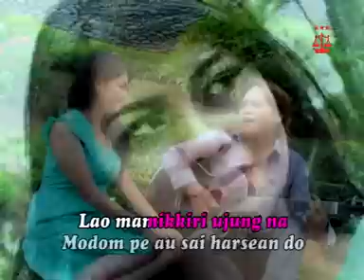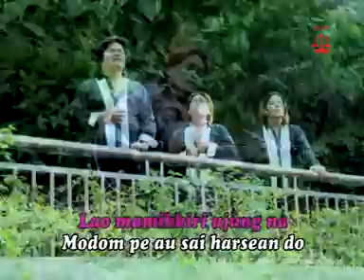HO DO NA HU PILLIT || TRIO ELEXIS || LAGU BATAK TERBARU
Produksi : Elexis Production Music
Judul   : Ho do Na Hupillit
Vocal   : Trio Elexis
Cipt      : Abidin Simamora
Album  : Trio Elexis Vol. 7
Produser: Jontinus Sinaga
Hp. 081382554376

Lagu ini sudah dapat di dengarkan di media flatform digital lainnya seperti Spotify,Itunes,Google Play Musik,Joox.

LIRIK__________

"HO DO NA HU PILLIT"

Ho do ito, na hupillit i..
Sian sasude na hutanda..
Denggan ni basami.. uli ni rupami do mambaen
Rohakku tu ho...

Modom pe au, sai harsean do..
Lao ma mikkiri di ujung na..
Jakkonon mu do au.. Ingoton mu do au hasian
Alu siau...

Reff :

Dokkon ito.. na holong rohami
Lao pa poshon rohaki da hasian...
Husippon mai... tu sude dongan mi
Rohami naung dilehon ho tu au... hasian...